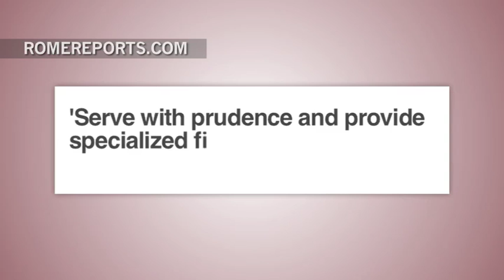Vatican Bank is here to stay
In the past few years, the purpose and livelihood of the Vatican Bank has been questioned by people in and outside the Catholic Church. Some recommended it be shut down all together, others that it change its regulations. .